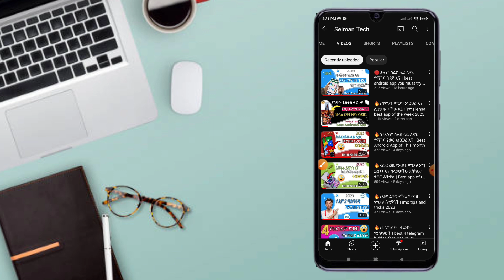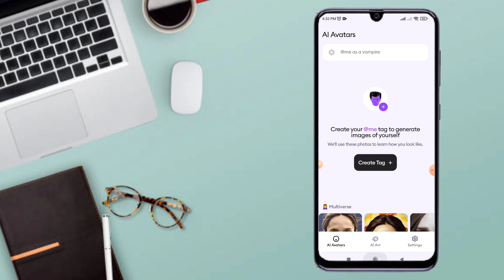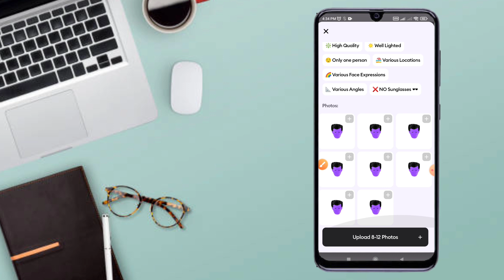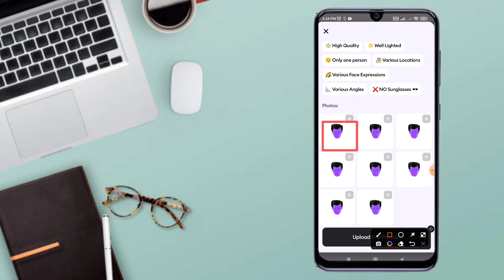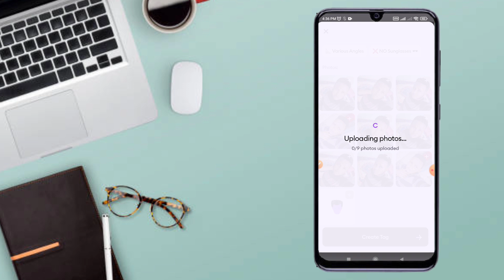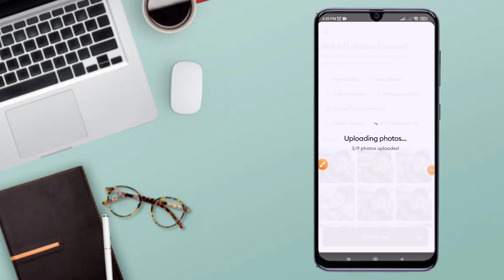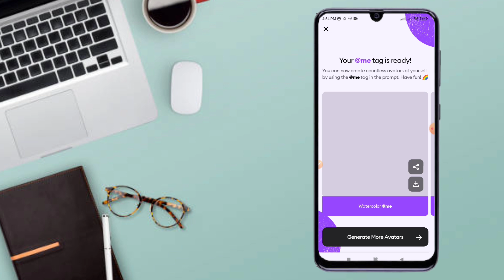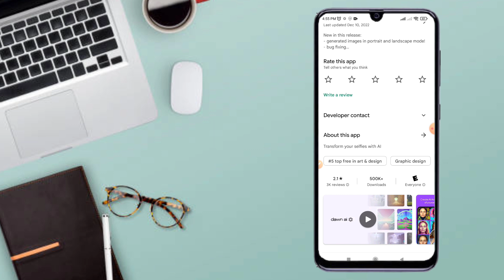🔥የቲክቶክ አነጋጋሪዉ አፕ በነፃ መጠቀም ተቻለ | best free app 2023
የቲክቶክ አነጋጋሪዉን አፕ በነፃ መጠቀመሰ ተቻለ እንዳያመልጣችሁ | don't miss this app 2023

ሰላም እንዴት ናችሁ ውድ የቻናሌ ቤተሰቦች እና ለአዲስ ተመልካቾች

Application, app, android, app, apps, software, loan
application, credit application, credit, technology, interface,
user, application program, usage, game, program,
technology, file, transfer, file transfer, recover, recovery,
recovery app, web browser, applications programme,
document, service, process, application, practical
application, system, site, safari browser, browser, device,
settings, applications, games, appstore, search, app,
technique, apps, programme, computer, available, legal,
basic, introducing, instruction, job application, applicator,
word process, software engineer computer science,
search engine
tablet, android, mobile phone, mobile device, mobile app,
feature phone, ring tone, internet, mobile, wi-fi, mibile
developer, social, Samsung, camera, huawei, mobile
gaming, device, app, phone, touch screen, batterylife,
smart, tablets, data, software, operating system, game,
keyboard, 3g, 4g, hard ware, the, calculator, browse,
network, application software, bing, phones, note books,
widgets, email, gmail, program, smart device, mobile
network, pixel, smart card, software development, web
browser, samsung galaxy, samsung galaxy, xiaomi,
megabit, zte, 5g, screen protector, mobile apps, video games,